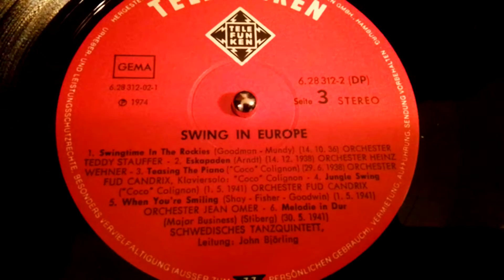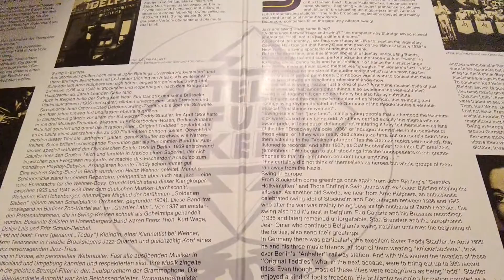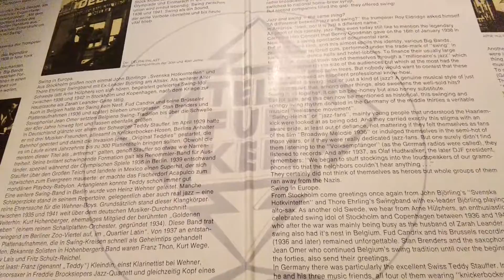Orchester Fud Candrix Jungle Swing DoLP Swing in Europe 1936-1942 Telefunken (1941)